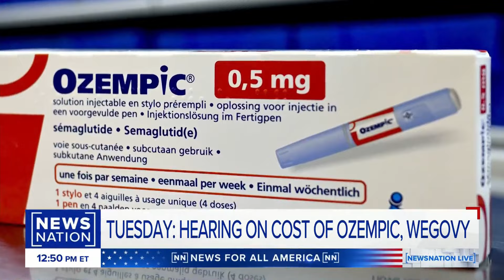Hearing on cost of Ozempic, Wegovy to begin this week | NewsNation Live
Dr. Marty Makary, John Hopkins surgeon and NYT bestselling author, joins "NewsNation Live Sunday" to discuss the realities of using the popular weight loss drugs and the issues plaguing Americans in the health sector.